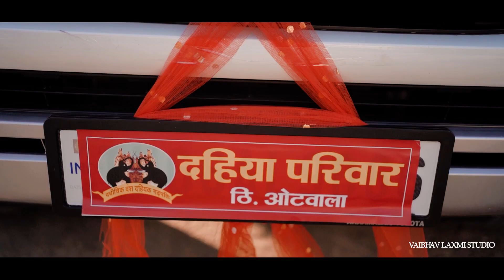Raju Singh & Najar kanwar // Thi.Otwala Royal wedding Higilight video // VLS STUDIO SAYLA //